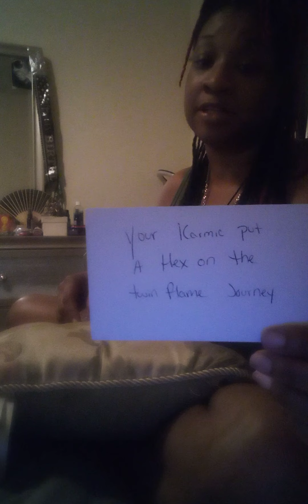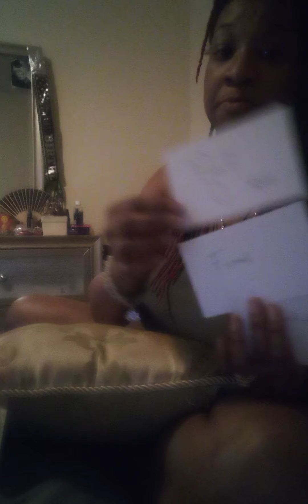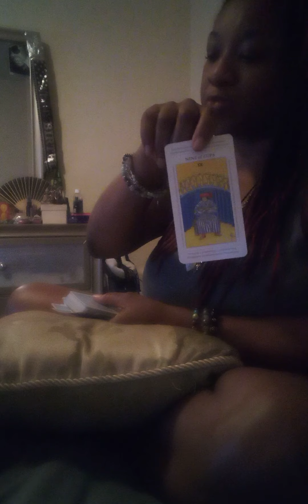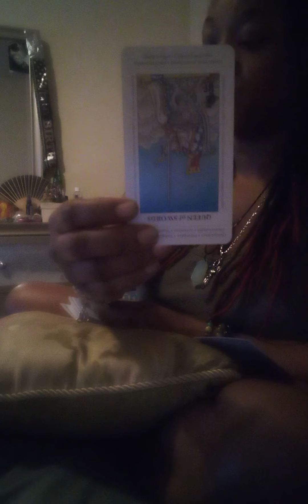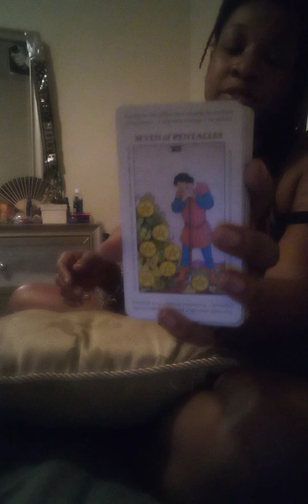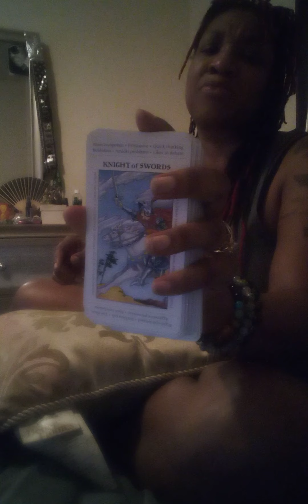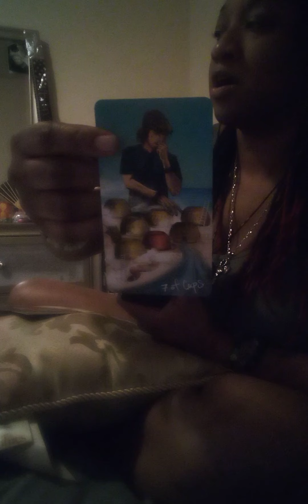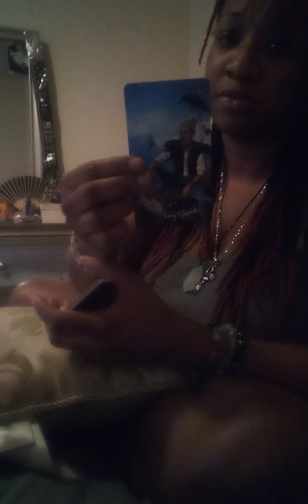Your ex put a hex on the twin flame Journey